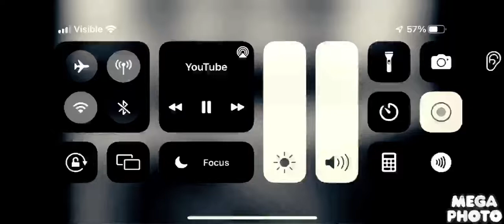August 12, 2022